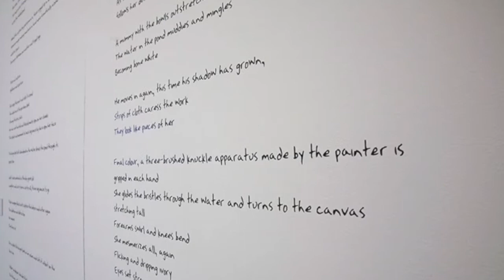Memory Collective Exhibition @ TRAG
This is a video of the installation of the Memory Collective exhibition at the Toowoomba Regional Art Gallery in September--November 2013.